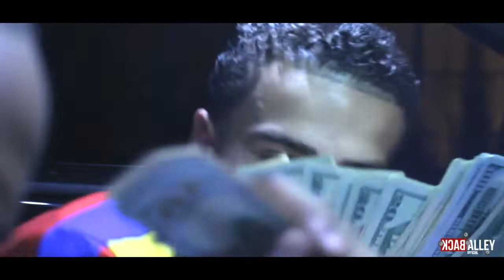Jay Bandz (On Me)